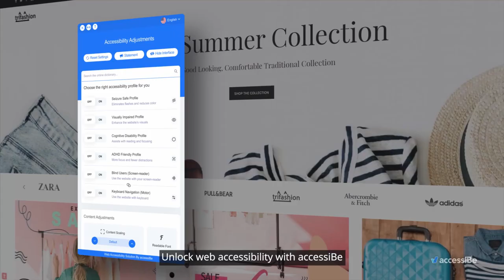I'm On TV - Quadriplegic in AccessiBe Commercial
I received the accessiBe commercial I was in last month and I have four parts in it.  They're quick parts but here it is.  My parts are at the 1:03, 1:18, 1:27 (weird look) and 1:36 marks.